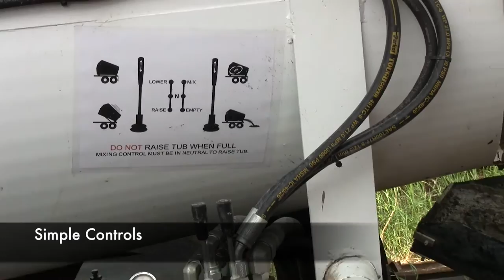Mix-n-Pour Concrete Mixing Trailer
Promo video for CONFAB, Inc's Mix-n-Pour Concrete Mixing Trailer.